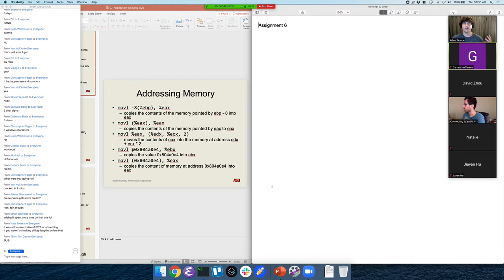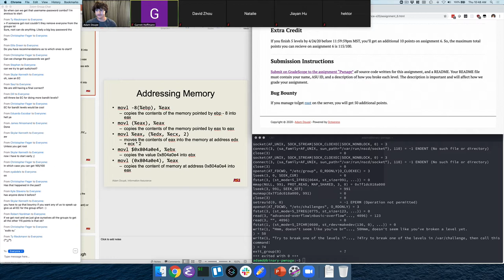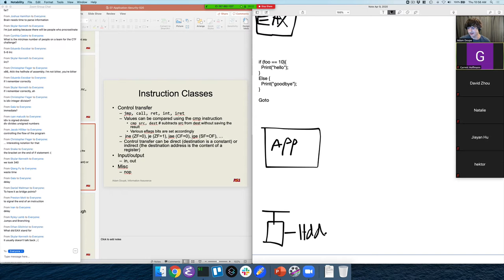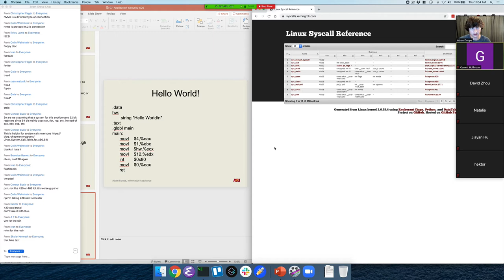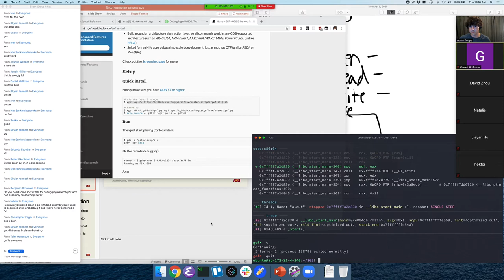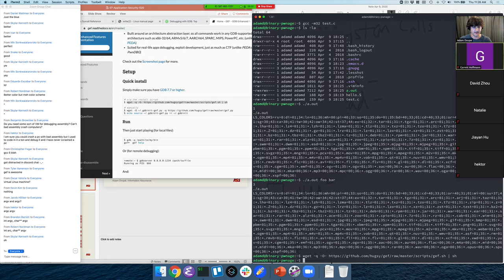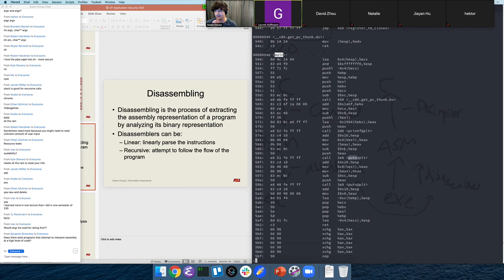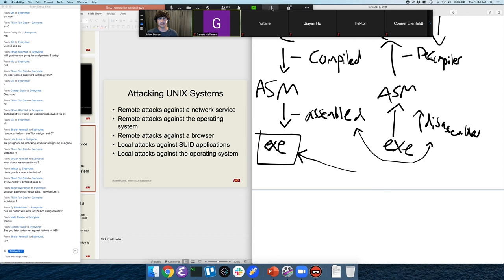CSE 365 S20: 4-9-20 "Application Security Pt. 2"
Recorded zoom lecture for CSE 365 S20 on 4-9-20. We covered different x86 operations, system calls, argc, argv, and the memory layout.